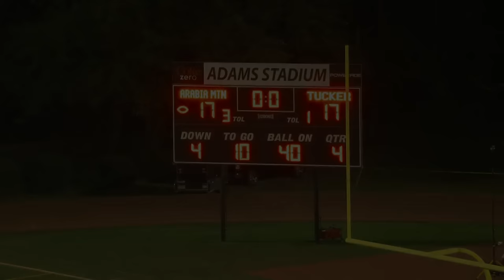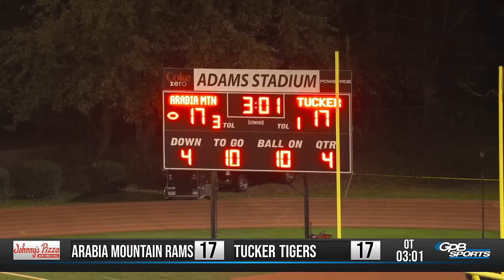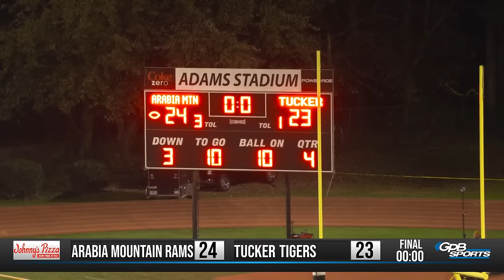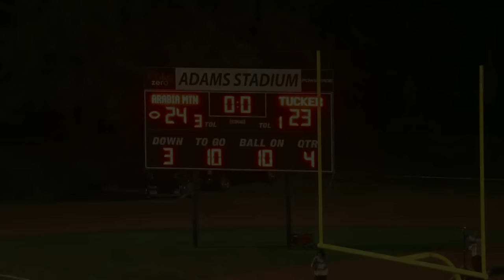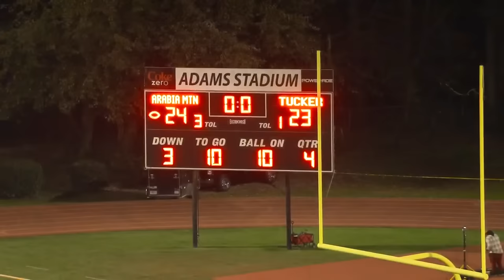Football Fridays in Georgia Web Game: Arabia Mountain at Tucker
Join Friday November 3 at 7:30 PM for our GPB Web Game of the Week: Arabia Mountain vs. Tucker.